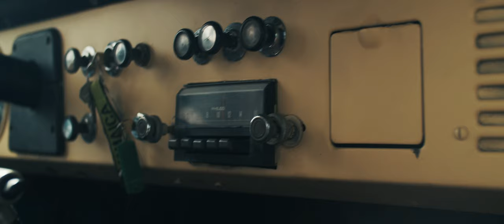Southerland - Down The Road (Official Video)